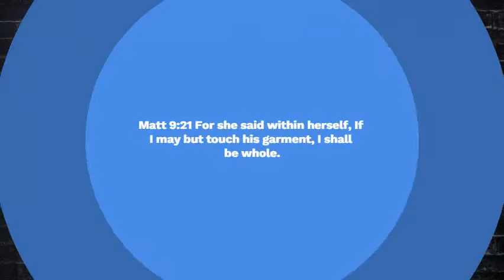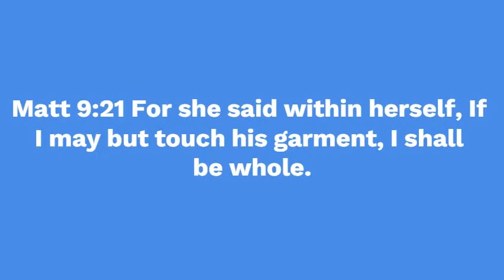Is "Dr. Passa J. Wilson" Selling Prayer Cloths for PROFIT or to RECOUP Expenses? (Morning Nuggets)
Pastor Nate explains to viewers as to why Dr. Passa J Wilson maybe charging for prayer cloths.  Pastor Nate also discusses the biblical purposes of prayer cloths.